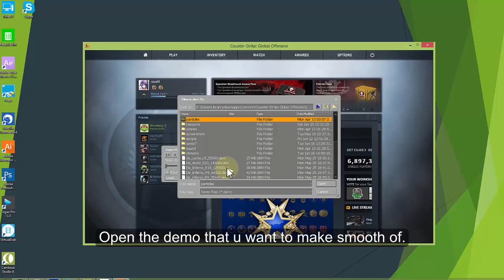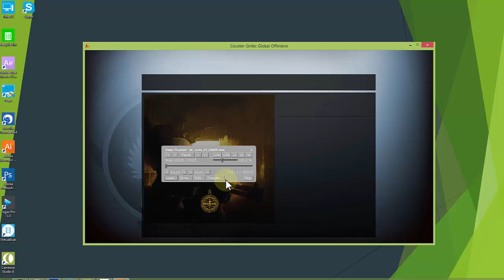[CSGO] Hlae Smooth Tutorial.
//HlaeSmooth
bind "Z" "mirv_campath add";
bind "c" "mirv_campath clear";
bind "x" "mirv_campath enable 1";

to hide the hud : cl_draw_only_deathnotices 1
then cl_Drawhud 0

To slow down the demo ( demo_timescale 0.1 )

Thanks.